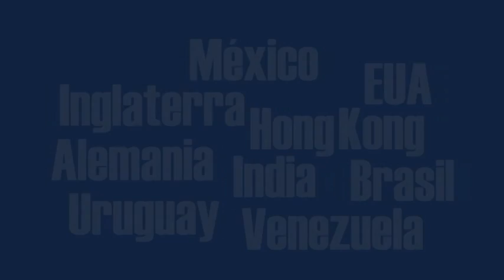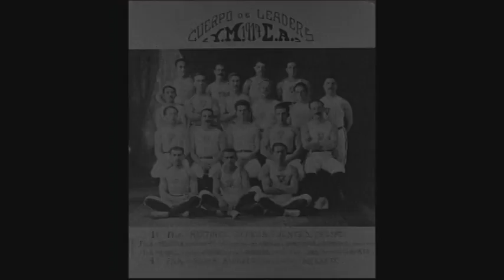YMCA Aniversario 120 años